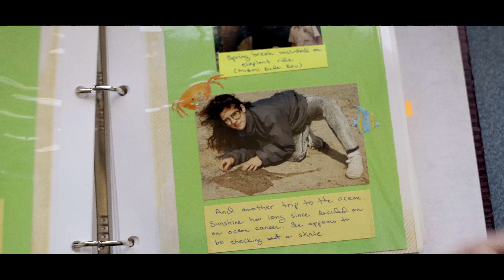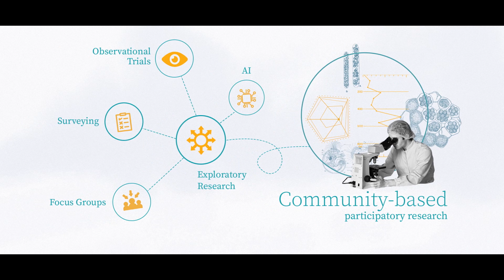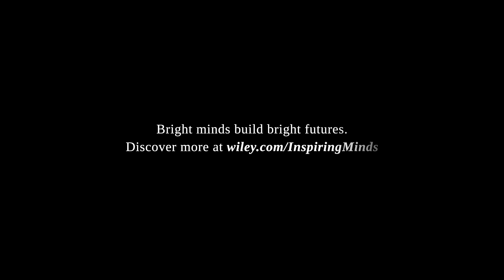Inspiring Minds: Focus on Equitable Science Communication with Sunshine Menezes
Meet Professor Sunshine Menezes Her story takes her from traditional environmental research to focusing on equitable science communication. As Executive Director of the Metcalf Institute, Sunshine and her team help journalists, scientists, and science communicators of all kinds have more relevant, effective, and inclusive conversations.